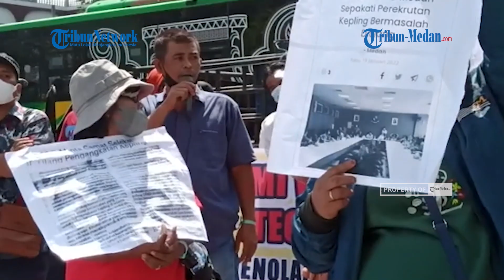TEGAS Wakil Wali Kota Temui Pengunjuk Rasa Soal Kepling, Aulia Rahman: Kita Panggil Camat dan Lurah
TRIBUN-MEDAN.COM, MEDAN - Wakil Wali Kota Medan Aulia Rachman menemui massa aksi unjuk rasa penolakan pengangkatan Kepala Lingkungan di depan Balai Kota Medan, Jumat (11/2/2022).

Aulia mengatakan, pihaknya akan segera memanggil camat dan lurah untuk memberikan klarifikasi terkait transparansi proses pengangkatan Kepling.

"Saya akan kirimkan tim untuk memanggil camat, menanyakan persoalan transparan dalam pemilihan kepala lingkungan," kata Aulia di depan massa aksi.

Aulia juga mengatakan, pihaknya akan segera meminta penjelasan camat dan lurah di Kecamatan Medan Denai terkait hasil Rapat Dengar Pendapat (RDP) dan rekomendasi DPRD Medan terkait pengangkatan ulang Kepling yang bermasalah.

"Tadi pak wali menelpon saya, tolong akomodir sampaikan kita akan evaluasi camat, lurah, kenapa hal ini bisa terjadi karena di sini jelas Komisi I DPRD sepakat pengangkatan Kepling yang bermasalah diulang kembali, kita akan panggil camat kita akan turunkan tim," katanya.

Mantan Ketua Komisi II DPRD Medan itu juga meminta agar warga dapat kooperatif jika hasil dari proses pengangkatan Kepling nantinya sudah transparan.

"Tapi setidaknya kepada masyarakat setelah transparan ini berjalan harus terima siapa yang menang siapa yang kalah. Jangan kalau kalah kalian demo lagi, jangan seperti itu, kerja kita bukan cuma untuk mengurusi kepling, kerja kita untuk membenahi Kota Medan," ungkapnya.

Ia meminta kepercayaan warga terhadap semua keputusan yang diambil oleh Pemerintah Kota Medan.

"Jangan kita kepala daerah ini disibukkan dengan Kepling-kepling saja. Kita mohonlah kepada seluruh warga, kita mohon pemahaman, kami ingin perubahan dengan cepat, setidaknya berikanlah kepercayaan kepada kami apa yang sudah diputuskan itulah yang terbaik buat seluruh warga Kota Medan. Ini semua putusan di tangan pak wali," ucapnya.